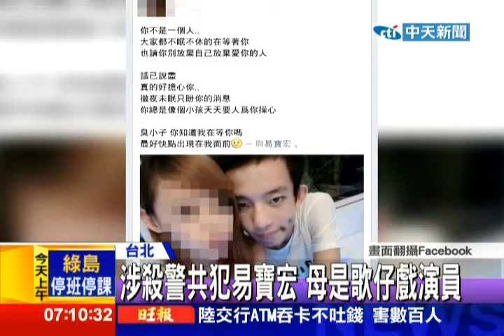中天新聞》涉殺警共犯易寶宏 裁准聲押禁見